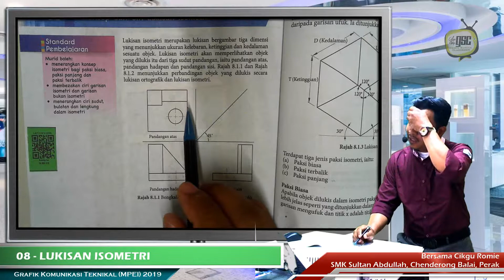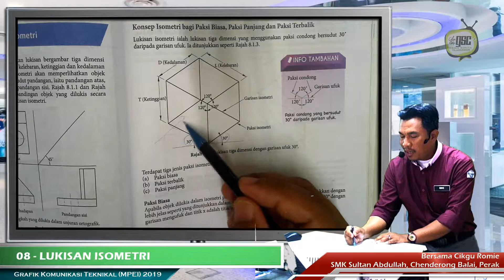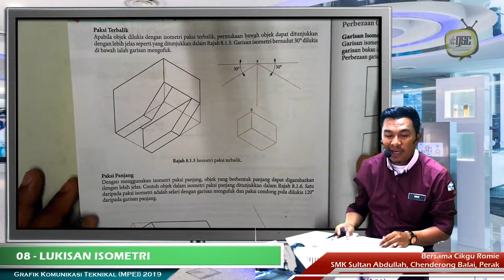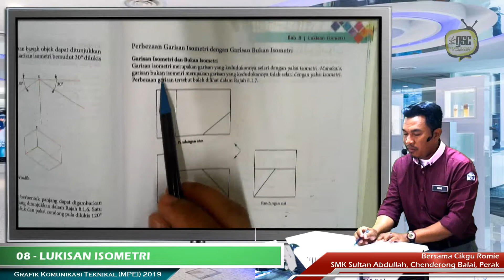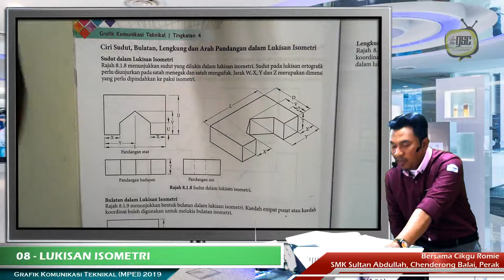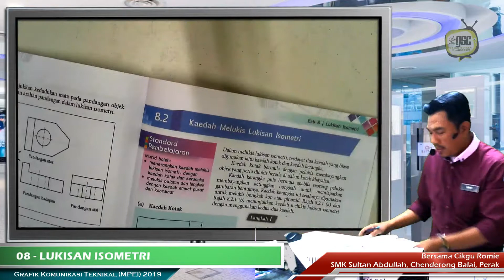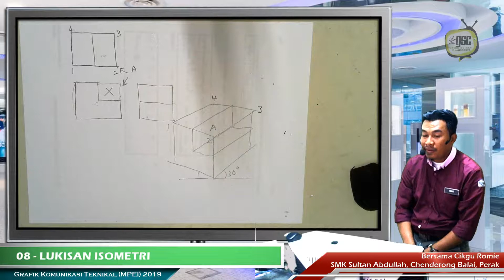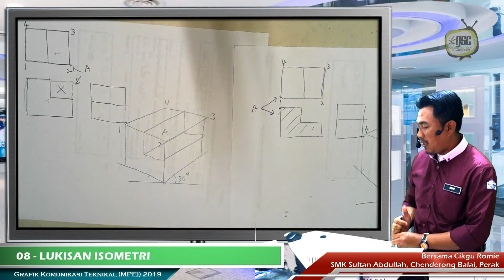GKT19 01 Pengenalan Isometri